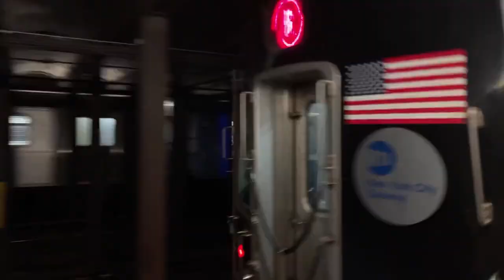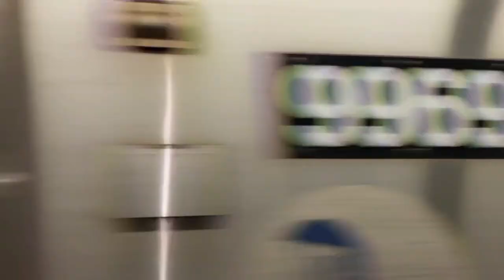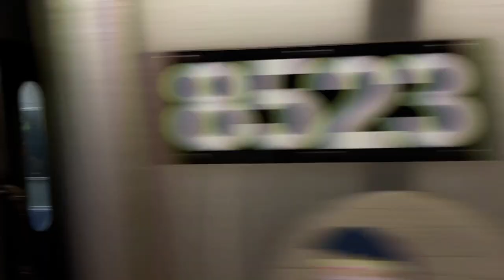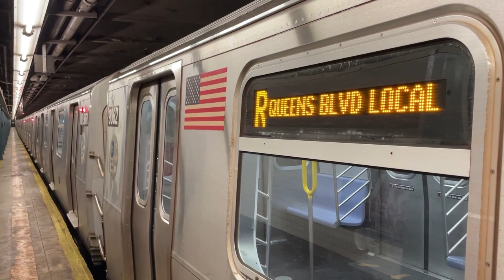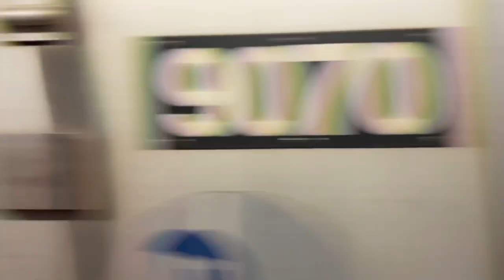IND Queens Blvd Line: (F){F}(E)(R)(M) Trains Am Rush Hour Action @63rd Drive-Rego Park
IND Queens Blvd Line: R160A-2/R160B-1/R160B-2/R160C (F){F} Express Trains to Coney Island, Kings Highway, and Jamaica-179th Street. R160A-2/R160B-1/R160B-2/R160C/Zoho Wrap (E) r Express Trains To World Trade Center and Jamaica Center. R160A-2/R160B-1/R160B-2/R160C (R) Local Trains To Bay Ridge-95th Street and Forest Hills-71st Ave, R160A-1 (M) Local Trains To Middle Village Metropolitan Ave and Forest Hills-71st Ave

Note: This video was taken on Two different days